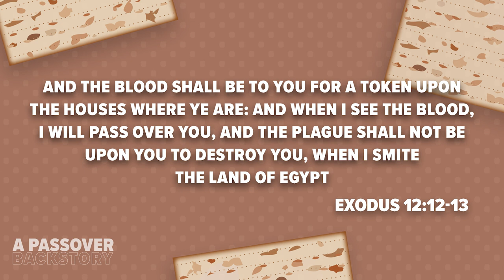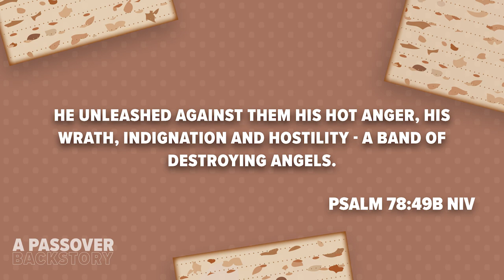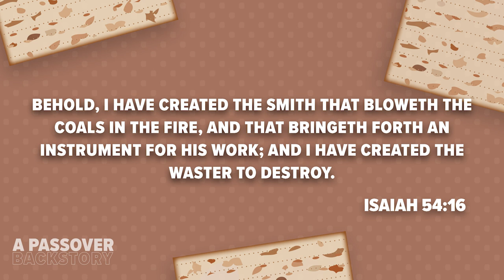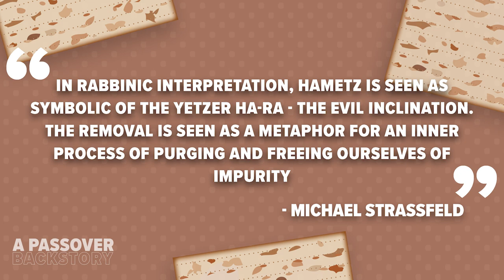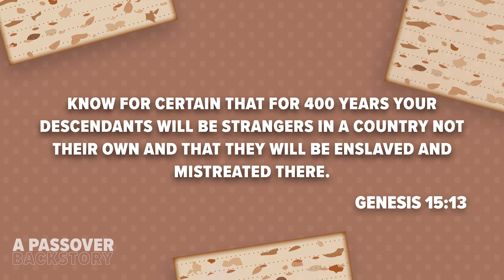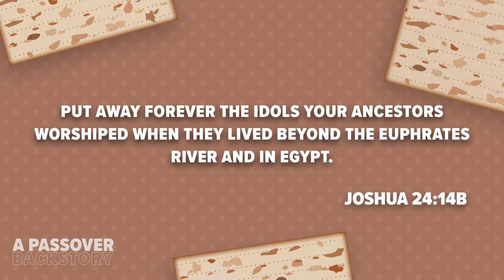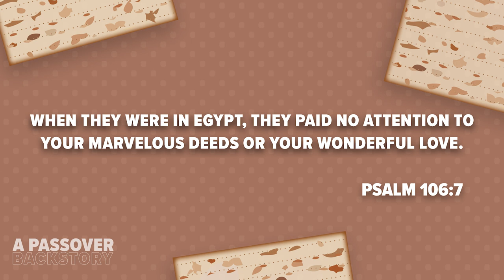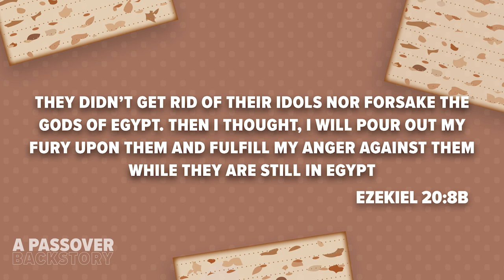A Passover Backstory Ep 5